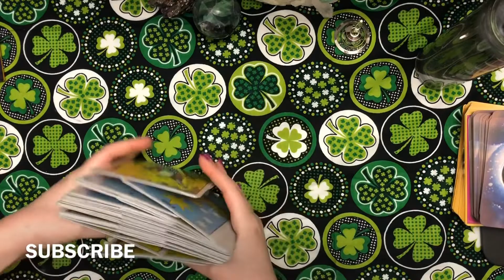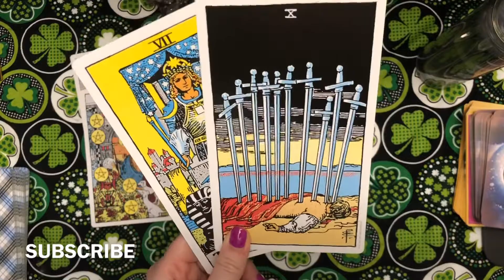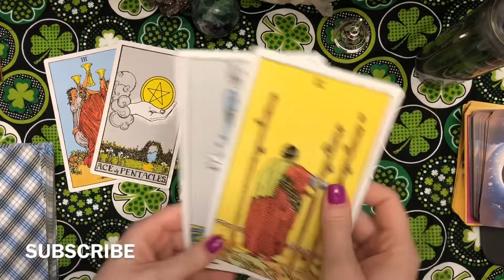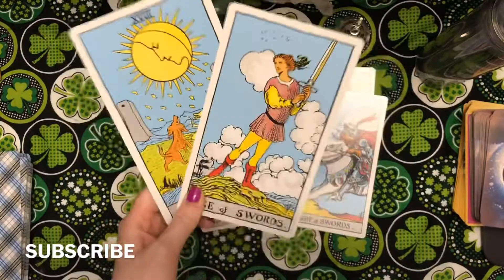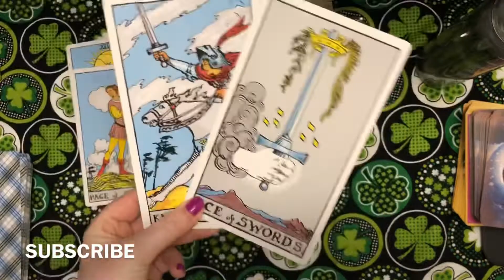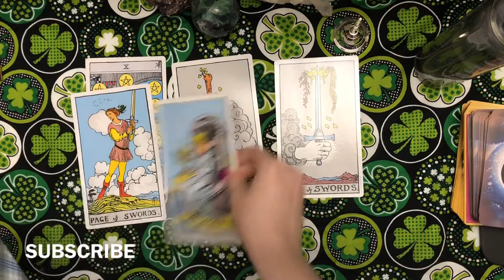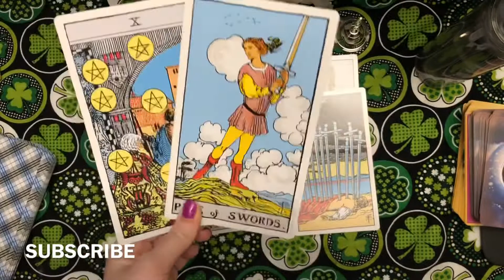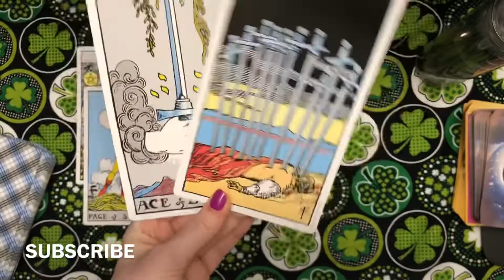Short and to the point! Daily Psychic Reading! All signs!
Short and to the point! Daily Reading! All signs!